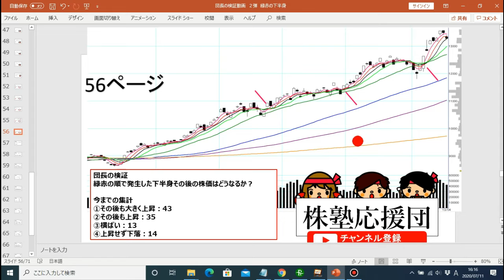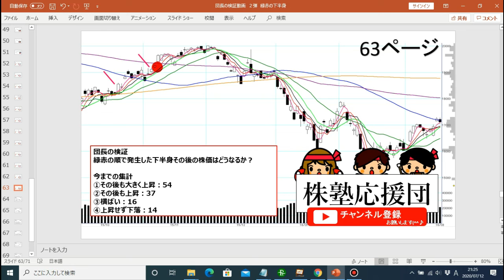【株塾応援団】検証 緑、赤の上の下半身その後の株価は？④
こんにちは団長です(^^♪
検証動画の第二弾です。
緑赤の順で発生した下半身その後の株価はどうなるか？
今回も30年間全て確認する検証動画になります、是非ご視聴してみてください(^^♪